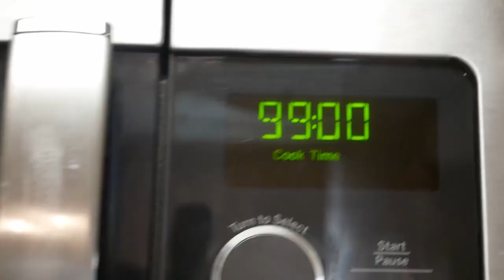Eula shares her umbrella with you (u~wu)~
yeeet